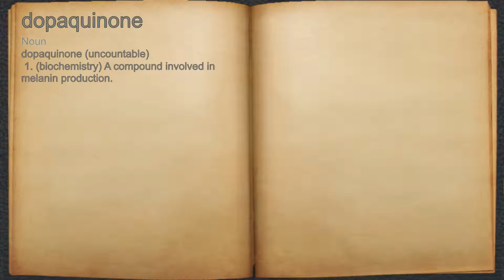What does dopaquinone mean?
A spoken definition of dopaquinone.

Intro Sound:
Typewriter - Tamskp